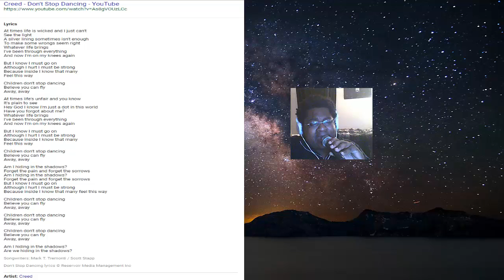Creed: "Don't Stop Dancing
Just vibin.'